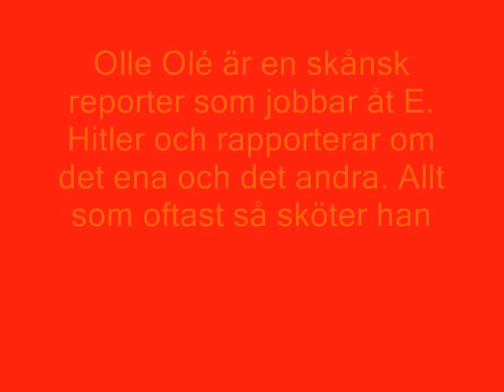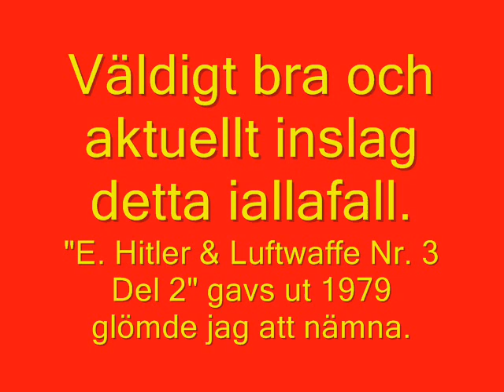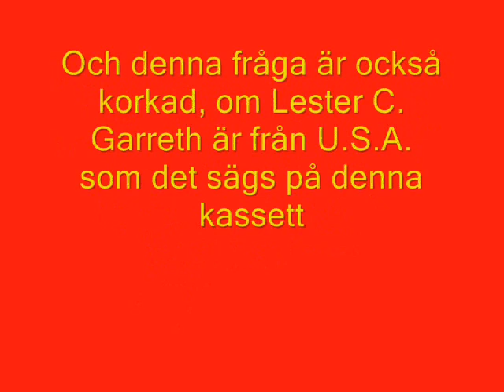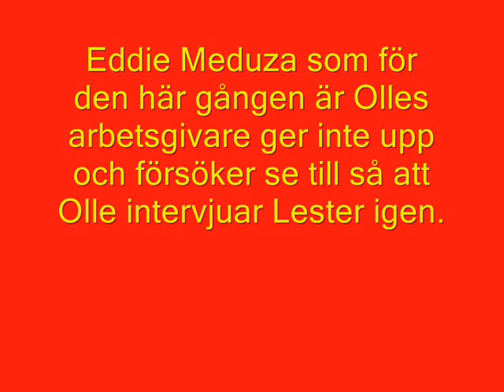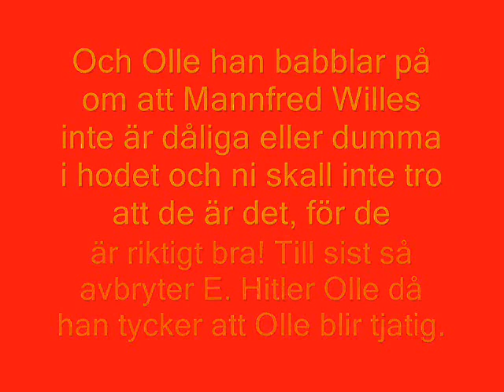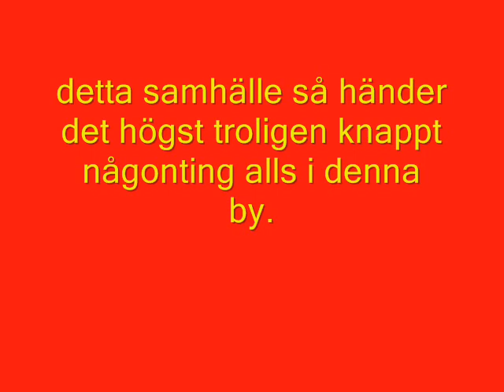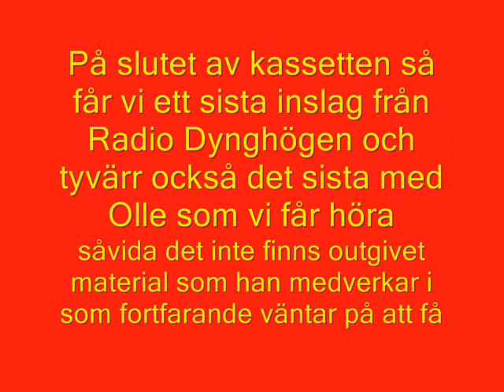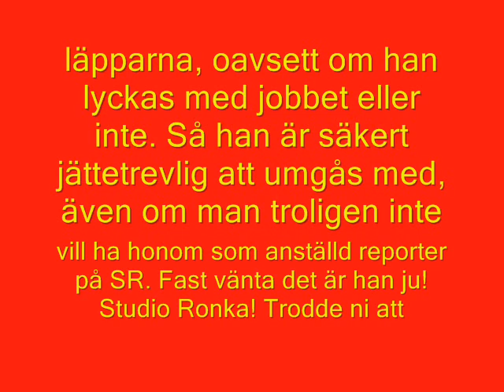Karaktärskrönika - Olle Olé Olé Olé Olé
Ja, de' här e' Olle Olé Olé Olé Olé!